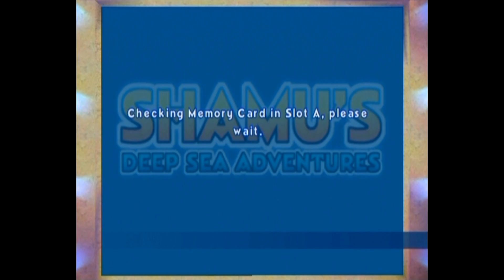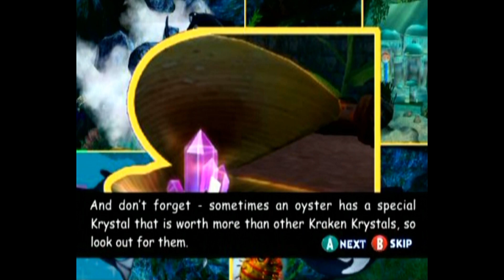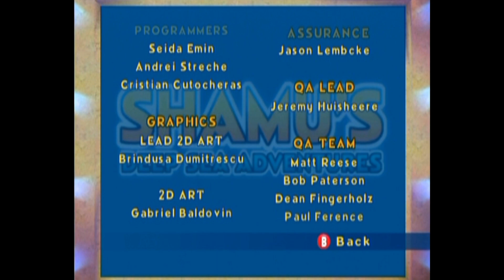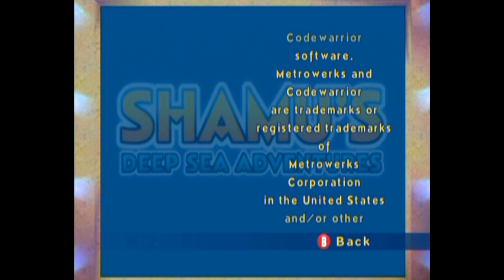Longplay of Sea World: Shamu's Deep Sea Adventures [Old]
Longplay of Sea World: Shamu's Deep Sea Adventures played as the NTSC version on the GameCube. This game's version was released on Nov. 1st, 2005.

0:00:00 - Start
0:01:55 - Shamu's Training
0:11:32 - Avoid the Kraken
0:14:40 - Rescue Horacio
0:24:30 - Kraken's Trail
0:26:45 - Great Escape
0:30:40 - Explore the Mystery
0:42:15 - Beyond the Seven Seas
0:50:28 - City's Edge
1:02:53 - Key to the City
1:11:57 - Enter Atlantis
1:19:34 - Into the City
1:36:56 - Follow Horacio
1:44:10 - Shamu and Horacio Reunite
1:53:14 - Depths of Atlantis
2:00:00 - Home of Poseidon
2:06:59 - Rise of Atlantis
2:15:56 - Shadow of the Kraken
2:21:52 - Kraken's Mayhem
2:26:35 - Wrath of Poseidon
2:30:34 - Showtime for Shamu
2:35:55 - Ending
2:37:15 - Credits